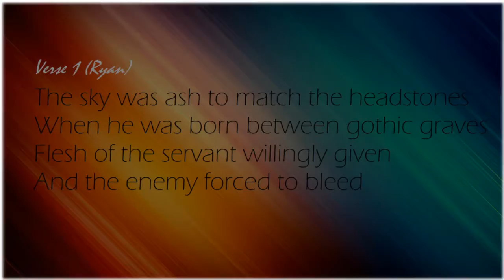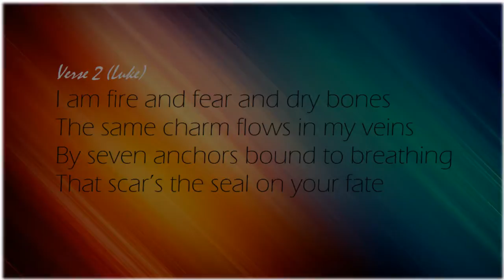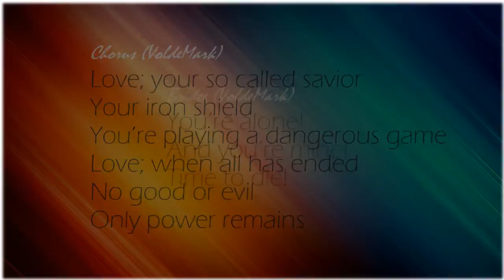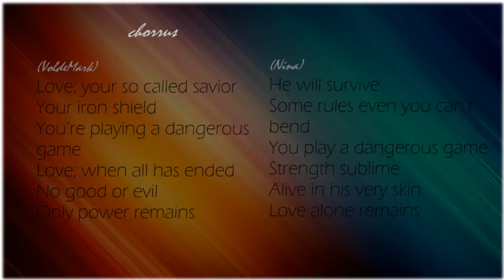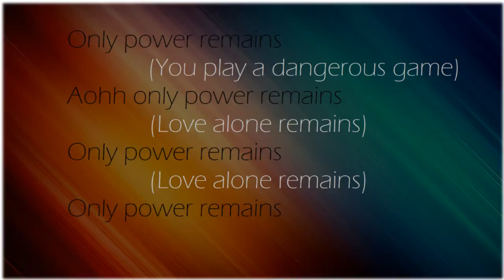Only Power Remains - Ministry of Magic (lyrics)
Well my account got deleted so I made a new one and had to reupload the videos. It's excactly like the old version though.